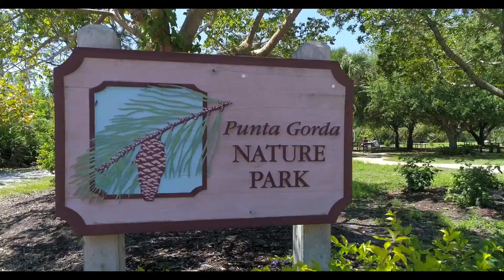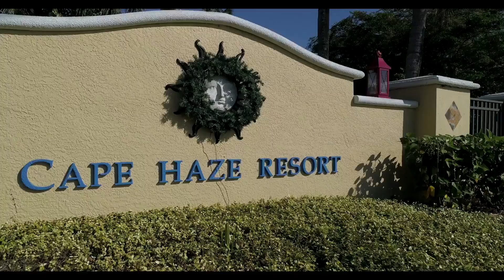New Journeys Show Season 2, Episode 9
New Journeys opens the doors to places we wish we could visit. Not because of health concerns but due to financial reasons. Well Spirit and Allegiant make it so easy to travel. Michigan to Florida is $21 on Spirit?
Allegiant round trip is under $175.